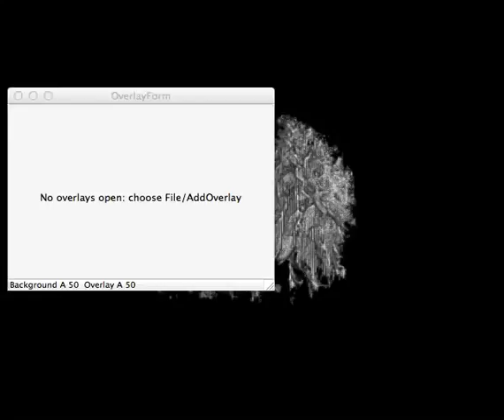Fractional Anisotropy with Region of Interest Diffusion Tensor MRI - William Edward Hahn